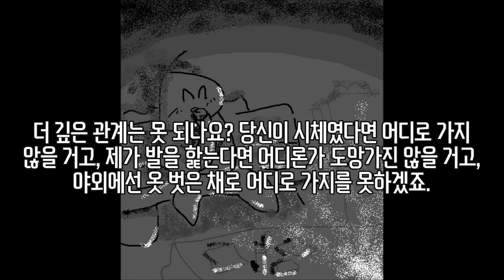MC구글 - (그저) 창녀와의 관계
구와 글 그 사이 top5

당신의 길고 가느다란 손가락과 짧은 손톱을 보니 당신도
오르가즘이란 말을 알고 있고 입 밖으로 내뱉은 적도 있고
당신과 나와의 관계는 그저 창녀나 호스와의 관계,
안으로 더 깊게 들어갈 수가 없고 그냥 창녀와의 관계,
그니까 깊은 관계가 될 수 없네요

내가 창녀인지 당신이 창녀인지 뭔지는 모르겠지만
내가 창녀라면 당신 품에 안길 수 있으니 좋겠죠
누구든지 이름도 모르겠고 그냥 섹스만 하고 나온다면 될 일이고
더는 안 되나요? 이게 끝이요? 우리 둘 다 같은 생각들 하고
맨날맨날 3분(평균) 정도의 시간이라도 거기에 계속 쫓기고
이게 바로 시간당한다는 걸까요?
또 어쩔 땐 감성적이게 돼서 담배 한 번 빨며 본인 인생을
정리?하듯이 밤 풍경을 보거나 하죠(토끼는 3초에 늘 쫓기겠죠).
더 깊은 관계는 못 되나요? 당신이 시체였다면 어디로 가지
않을 거고, 제가 발을 핥는다면 어디론가 도망가진 않을 거고,
야외에선 옷 벗은 채로 어디로 가지를 못하겠죠.

내가 밤이 돼서, 진짜 거실도 어둡고 밖도 어둡고 할 때,
티비 보는 중이라 빛 때문에 내 몸만 밝을 때,
그때도 당신은 다른 남자랑 몸이나 섞겠죠?
그 남자의 얼굴도 모르고 키도 모르고 손도 모르고 다 모르겠는데
암튼 당신 일인데 왜 내가 좆같지? 그래 뭐 당신도 지금은

다음에 또 봐요